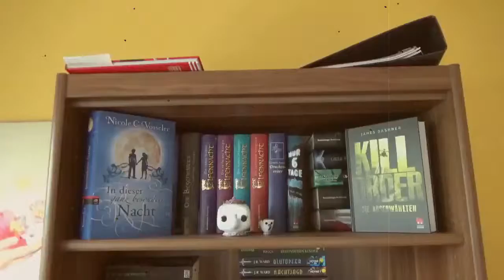[SubSanktion2016] Update März 2016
Hey meine lieben Bücherwürmer. heute gibt es mein erstes SubSanktions Update und ich bin mega zufrieden mit mir :)